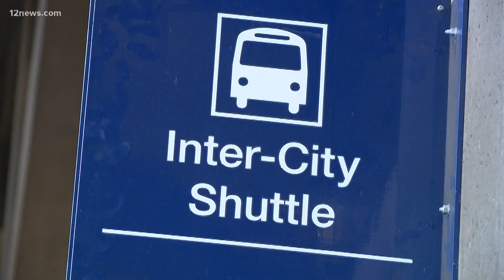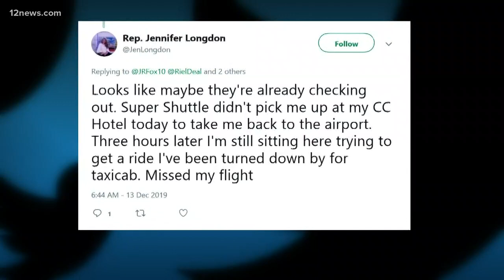Supershuttle going out of business, creating accessibility gap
Supershuttle is going out of business. It's hard on people who use wheelchairs to get around since there are few choices that are fully accessible.